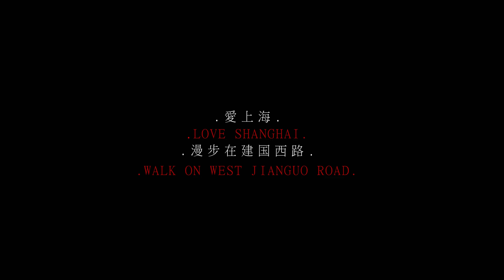【LOVE SHANGHAI .4K】 Summer Walk on Jianguo West Road in Shanghai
Hot summer day The temperature is up to 40 degrees Celsius, the sun is scorching the earth, the air is full of the movement of heat molecules, fortunately we have the shade of sycamore trees to keep us from the direct sunlight.
The eastern section of West Jianguo Road was built in 1912 by the French Concession Bureau across the border and was called Route Range or Route du Champ de Tir. In 1920, it was renamed Route J. Frelupt after the French expatriates in Shanghai, and from 1922 to 1925, it was gradually extended westward to Pétain Road.
It was renamed Nanhai Road in 1943 when Wang Jingwei's regime took over the French Concession in Shanghai, and was renamed Jianguo West Road in 1945.